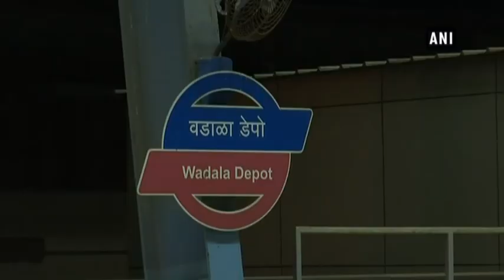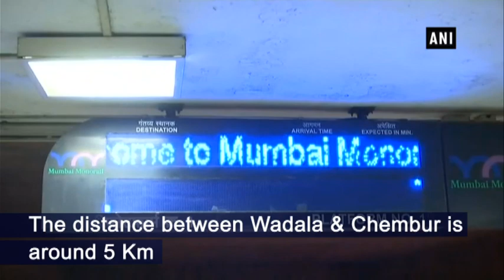Mumbai monorail back on tracks after 10 months - Maharashtra News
Mumbai, Sep 01 (ANI): Monorail services have been resumed after 10 months in Mumbai on Saturday.